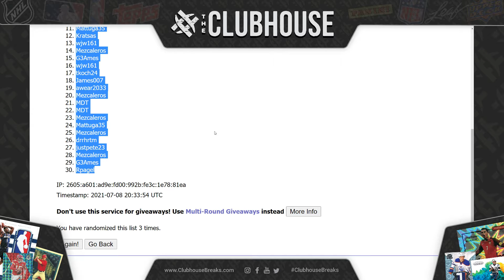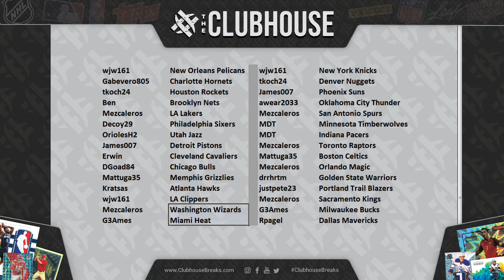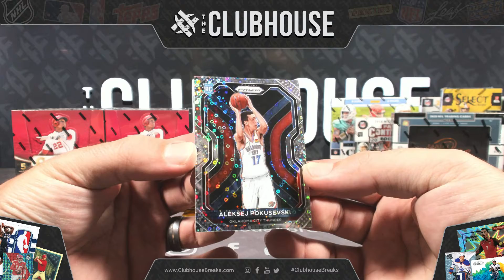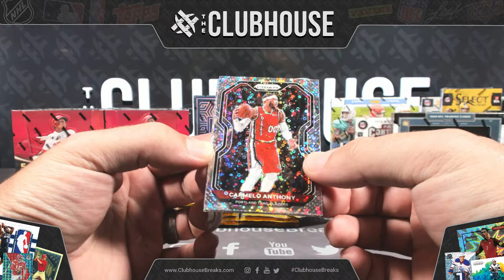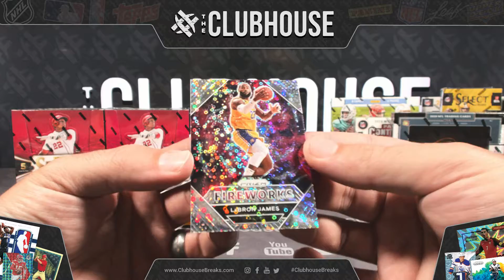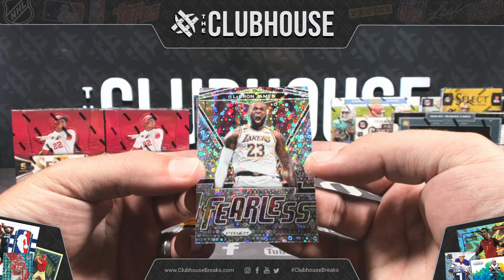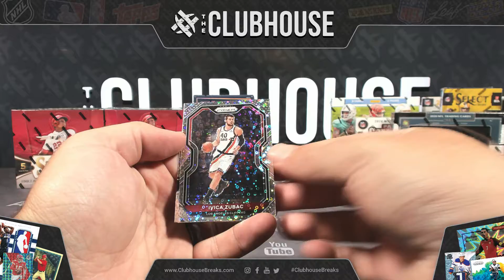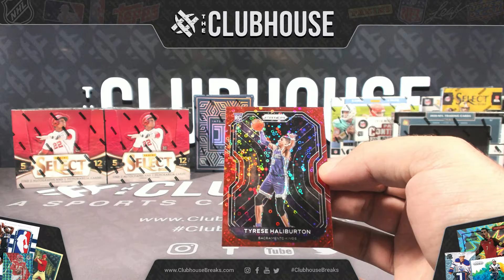FINAL BOX : 2020-21 Panini Prizm Fast Break RANDOM TEAM Group Break #6474